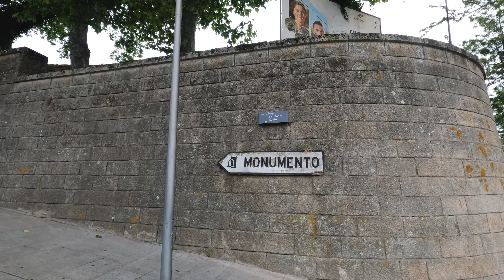Morning Walk in Porto, Portugal |4k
This is part of an early morning walk in Porto, Portugal during May 2022. The spots you will see are some of the most iconic places of Porto (but not all!!). The weather was changing every now and then. Initially it wasn't raining, but after returning from Gaia, some drizzle began to fall. Some cuts were made due to some rain spots in the lens. You will hear some wind plus all the noise which is very characteristic from this vibrant city. You can check some of the places bellow.

00:06 Rua de Santa Catarina
01:37 Capela das Almas
06:47 Igreja de Santo Ildefonso
07:53 Praça da Batalha e Teatro Nacional São João
11:00 Universidade Lusófona
14:29 Ponte Luís I
16:44 Muralha Fernandina
18:59 Ponte do Infante
19:34 Mosteiro da Serra do Pilar
26:33 Cais de Gaia e Ribeira
28:25 Jardim do Morro
32:54 Moody weather
37:28 Catedral
38:23 Roof Tiles
41:06 Miradouro da Rua das Aldas e Igreja São Lourenço dos Grilos
42:54 Largo da Pena Ventosa
44:48 Rua da Banharia
46:23 Rua dos Pelames
49:04 Estação de São Bento

Gear I use:

Dual charger
Memory Card

Cheers!!